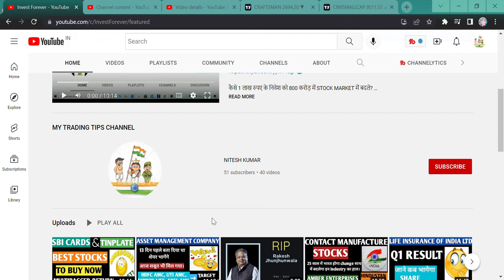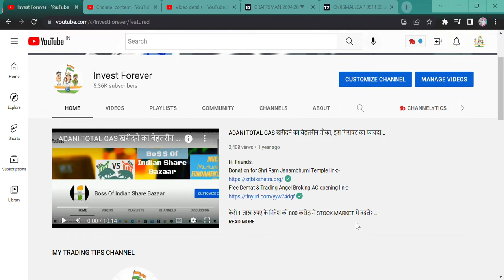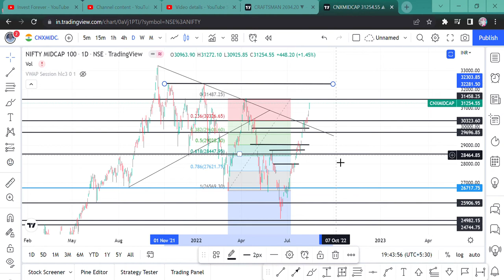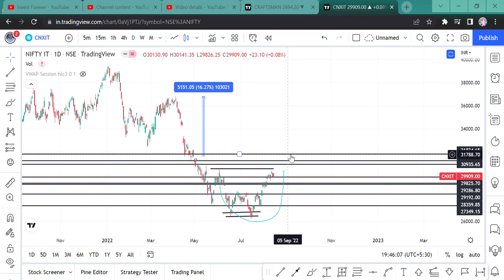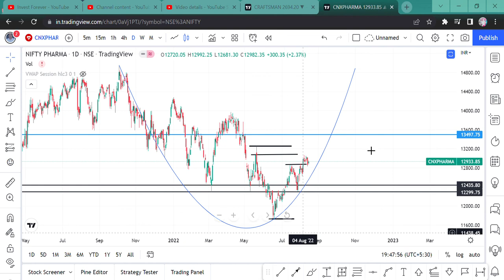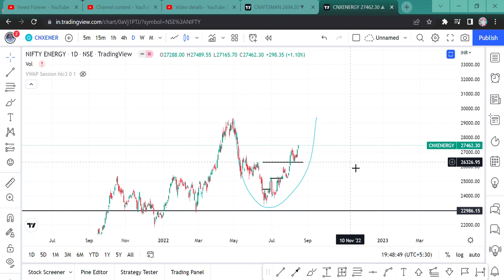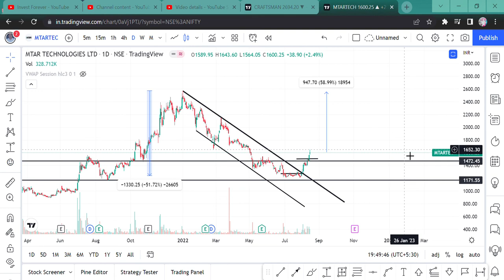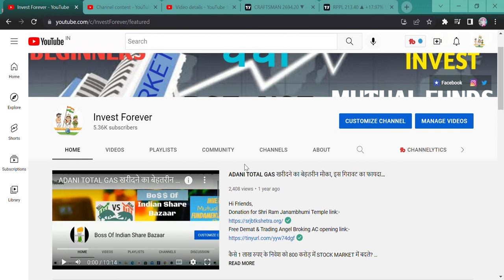NIFTY OUTLOOK FOR TOMORROW || 17TH AUGUST 2022 || BIRTHDAY PICK || MTAR TECH || RAJSHREE POLYPACK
Hi Guys,
THIS VIDEO IS RELATED TO NIFTY OUTLOOK FOR TOMORROW AND SOME STOCKS FOR POSITIONAL BASIS..WATCH THE VIDEO.

SHORTS,
YOUTUBE SHORTS,
INVESTMENT TIME,
INVESTMENT,
MULTIBAGGER,
BONUS,
SPLIT,
DIVIDEND,
BUYBACK,
RIGHT ISSUE,
TENDER OFFER,
INTRADAY,
SWING TRADE,
POSITIONAL TRADE,
FUTURE OPTION,
BUSINESS NEWS,
INVEST FOREVER,
INTRADAY TIPS,
HOW TO EARN MONEY DAILY?,
NIFTY PREDICTION,
MARKET PREDICTION,
nifty bank,
NIFTY MIDCAP,
NIFTY SMALLCAP,
NIFTY50
EQUITY MARKET,
BULL RALLY,
DOW JONES,
MARKET RETRACEMENT,
Q1 RESULT,
Q1 RESULT AND ITS IMPACT,
INVEST FOREVER,
NIFTY OVERVIEW,
NIFTY OUTLOOK,
NIFTY BANK,
BANK NIFTY,
NIFTY IT,
NIFTY PHARMA,
NIFTY NEWS,
NIFTY FMCG,
NIFTY AUTO,
NIFTY METAL,
BREAKOUT STOCKS,
POSITIONAL TRADE IN STOCKS,
MTAR TECH,
MTAR TECH STOCK ANALYSIS,
MTAR TECH CHART,
RAJSHREE POLYPACK,
RAJSHREE POLYPACK CHART,
RAJSHREE POLYPACK STOCK ANALYSIS,
BIRTHDAY PICK,